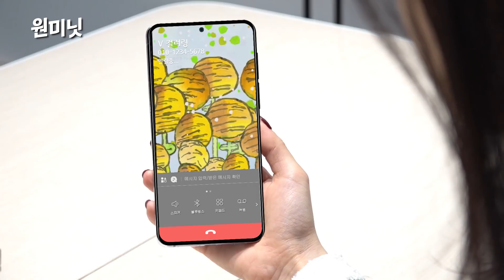[원미닛] 을지로 전시회 추천🎨 그만큼 힙하다는 거지!🤔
📣 : 발달장애 작가 양시영님의 작품이
미디어 아트로 다시 태어났어🎊

을지로에 놀러 오면 들릴 곳이 또 하나 생겼어!
바로  T타워 로비 미디어 아트 갤러리야🖼
* 입장료 읎음

사회적 기업과 손잡은 착한 갤러리라는데~

매 월 새로운 작가의 작품을 소개한다고 하니
한 달에 한 번은 꼭 와봐야겠지?

3월 말에는 V컬러링으로도 만날 수 있대~
근데 수익은 사회적 기업에 전액 기부된다네?
그만큼 착하다는 거쥐,,😅

5G는 역시 SK텔레콤, SKT 5GX